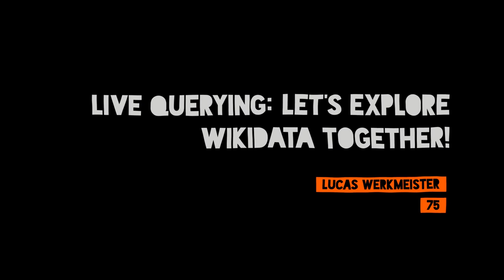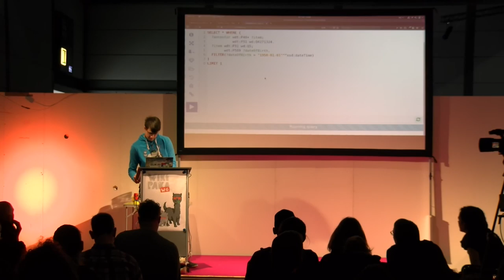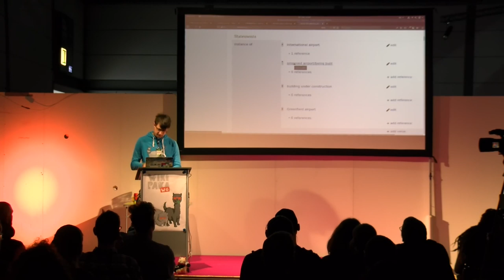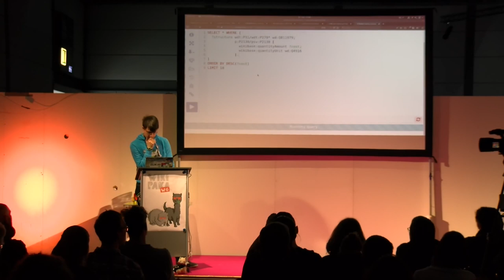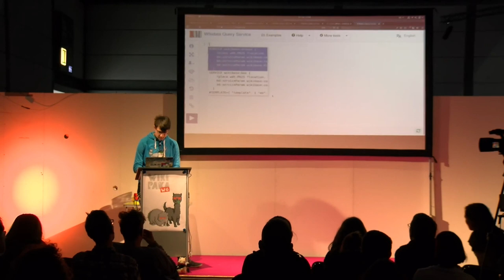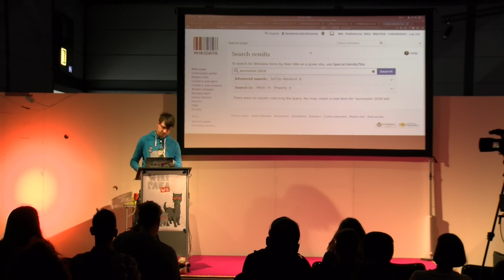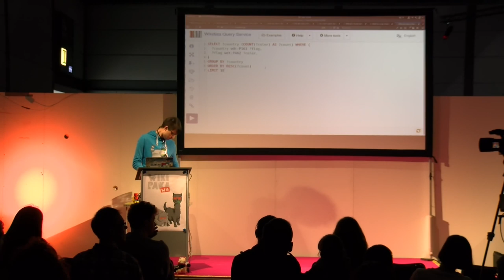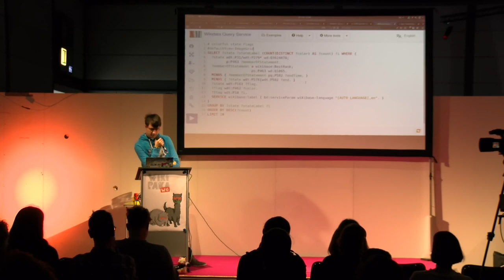36C3 Wikipaka WG: Live querying: let’s explore Wikidata together!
You can find a lot of interesting, useful or amusing information on Wikidata – let’s spend half an hour writing some queries together!

This will be an interactive session to explore the possibilities of Wikidata, the free knowledge base, and its query service. Participants can suggest queries, and I’ll do my best to implement them.

Lucas Werkmeister